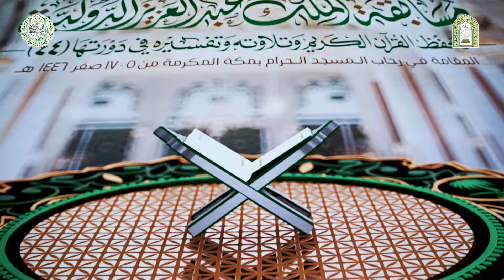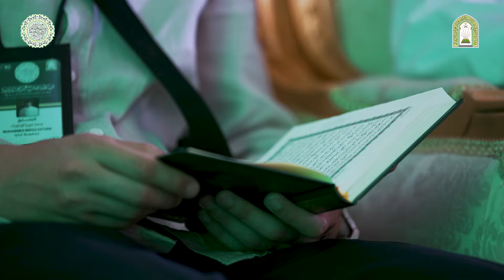التصفيات النهائية اليوم الثالث